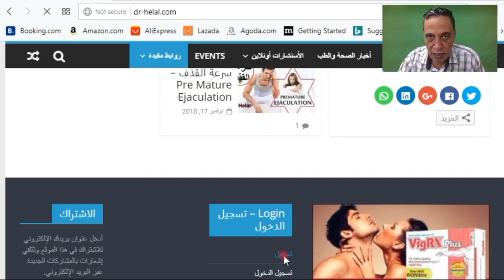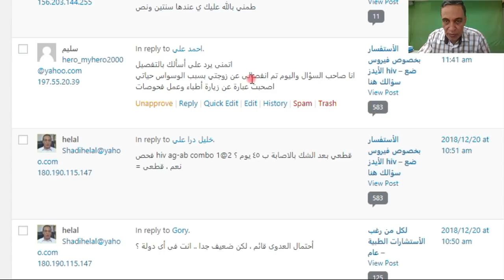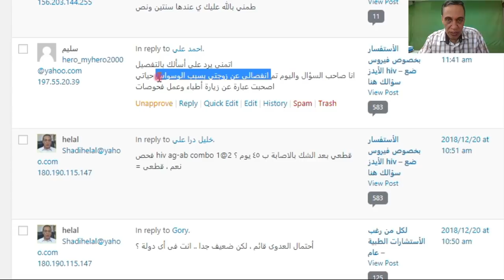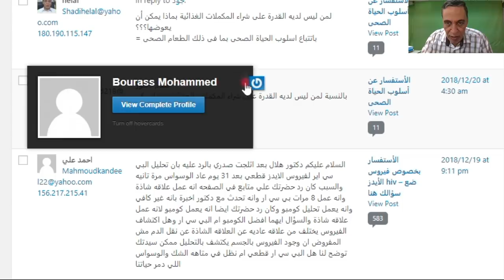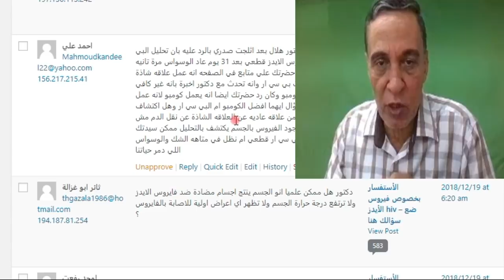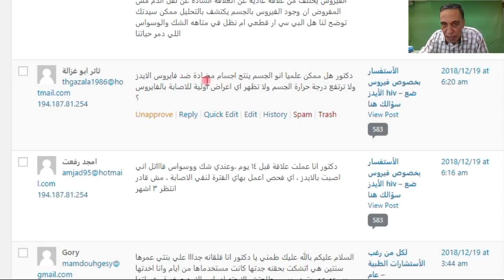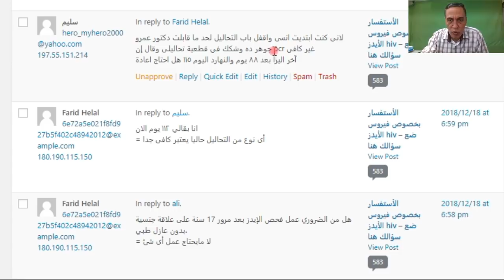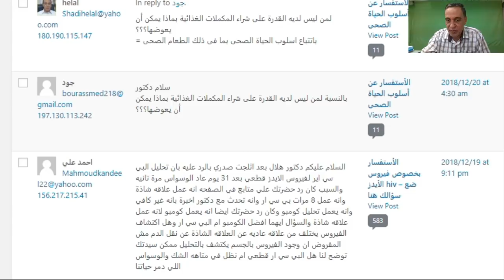الردود ليوم 21 ديسمبر 2018 - العدوى الفيروسية بسبب شكة أبرة مستخدمة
العدوى الفيروسية بسبب شكة أبرة مستخدمة

سلام دكتور - بالنسبة لمن ليس لديه القدرة على شراء المكملات الغذائية بماذا يمكن أن يعوضها؟؟؟

السلام عليكم دكتور هلال بعد اثلجت صدري بالرد عليه بان تحليل البي سي اير لفيروس الايدز قطعي بعد 31 يوم عاد الوسواس مرة تانيه والسبب كان رد حضرتك علي متابع في الصفحه انه عمل علاقه شاذة وانه عمل 8 مرات بي سي ار وانه تحدث مع دكتور اخبرة بانه غير كافي وانه يعمل تحليل كومبو وكان رد حضرتك ايضا انه يعمل كومبو لانه عمل علاقه شاذة والسؤال ايهما افضل الكومبو ام البي سي ار وهل اكتشاف الفيروس يختلف من علاقه عاديه عن العلاقه الشاذة عن نقل الدم مش المفروض ان وجود الفيروس بالجسم يكتشف بالتحليل ممكن سيدتك توضح لنا هل البي سي ار قطعي ام نظل في متاهه الشك والوسواس اللي دمر حياتنا

دكتور هل ممكن علميا انو الجسم ينتج اجسام مضادة ضد فايروس الايدز ولا ترتفع درجة حرارة الجسم ولا تظهر اي اعراض اولية للاصابة بالفايروس ؟

دكتور انا عملت علاقة قبل ١٤ يوم ،وعندي شك ووسواس قاااتل اني اصبت بالايدز ، اي فحص اعمل بهاي الفترة لنفي الاصابة ، مش قادر انتظر ٣ اشهر

دكتور فحص hiv ag-ab combo 1@2 قطعي بعد الشك بالاصابة ب ٤٥ يوم ؟

لانى كنت ابتديت انسى واقفل باب التحاليل لحد ما قابلت دكتور عمرو جوهر ده وشكك في قطعية تحاليلى وقال إن pcr غير كافي
آخر اليزا بعد ٨٨ يوم والنهارد اليوم ١١٥ هل احتاج اعادة

يا دكتور انا سالتك عن بنتي واحتمال العدوي لانها اتشكت بسرنجه ستها احنا ف مصر والحقنه ي عضل مش زريد هل انتقال عدوي فيروس سي قائمه ولا مع العلم ان الدم اللي نزل اد راس اد شكه السرنه ومش عميقه طمني بالله عليك ي عندها سنتين ونص